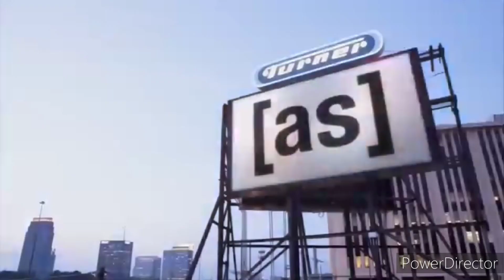Cartoon Network/Adult Swim Sign-On & Sign-Off (December 2015)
December 10th and 11th 2015